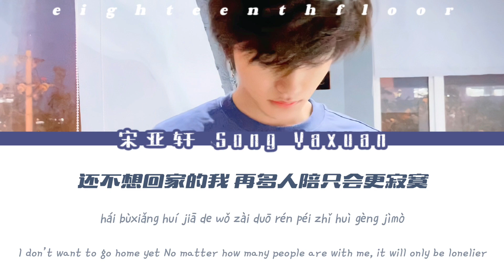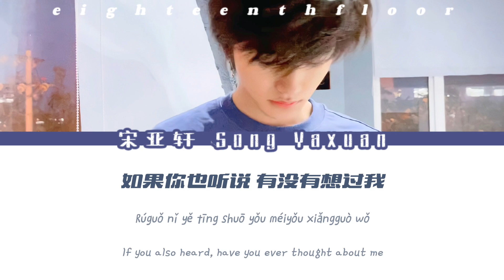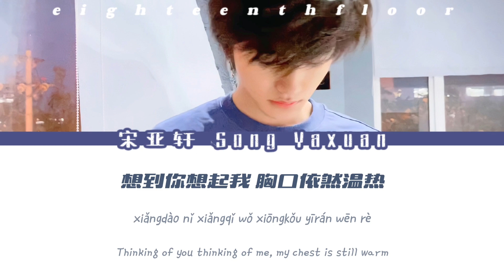宋亚轩Song YaXuan －《如果你也听说(COVER)》歌词版/原唱：张惠妹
cr.微博@时代少年团-宋亚轩

《如果你也聽說》
詞：李焯雄
曲：周杰倫
原唱：張惠妹